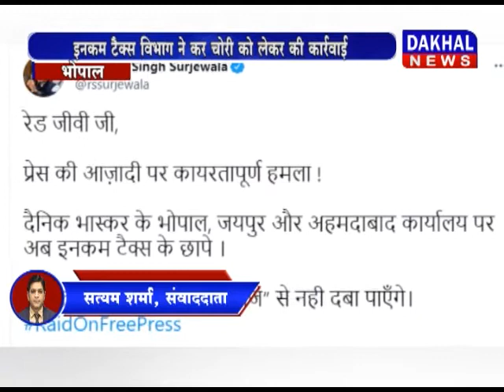भोपाल- दैनिक भास्कर समूह के कई संस्थानों में छापामार कार्रवाई DAKHAL NEWS//